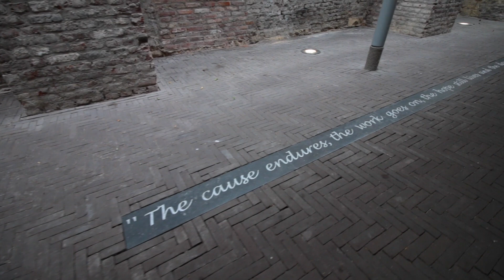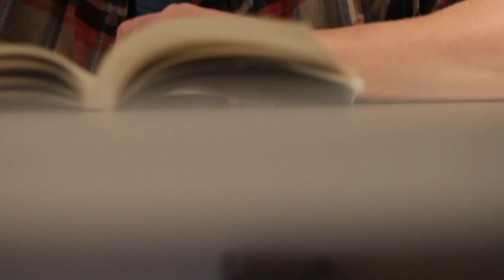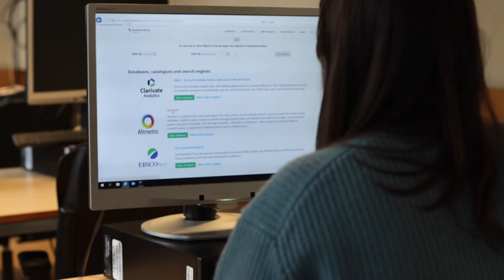University College Maastricht Campus Tour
A tour of University College Maastricht, guided by four current students. Find out what it is like to study Liberal Arts & Sciences at the College, and where students like to meet, study, and relax.